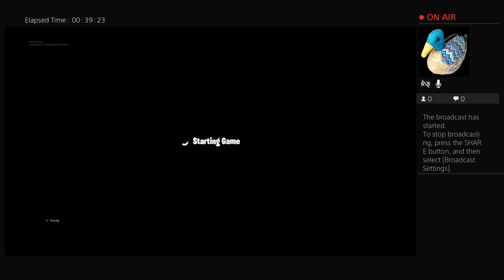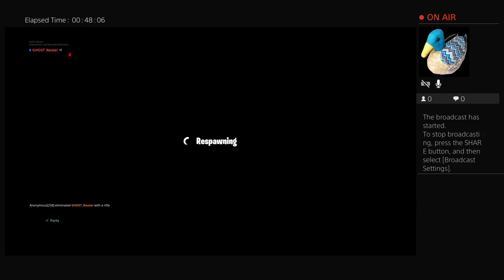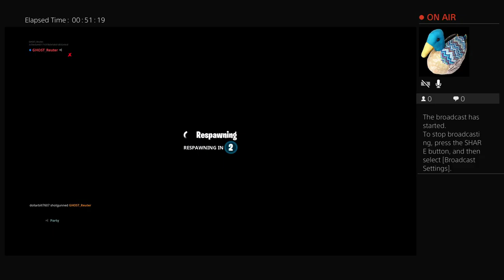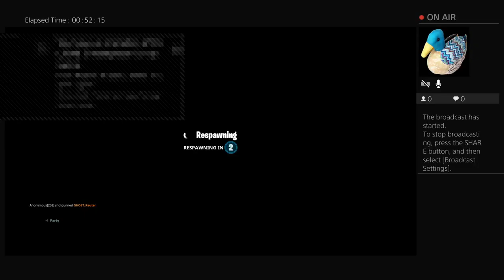Play wt brady